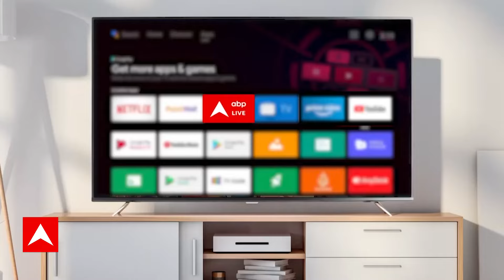Bihar Floor Test: दिल्ली से गए एक फोन ने Tejashwi के साथ 'खेल' कर दिया..Nitish ने मार ली बाजी!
बिहार में जिस तरह से बीजेपी ने हाथ से निकली बाज़ी पलटी वो भी अपने आप में बड़ा दिलचस्प है... क्योंकि पहले लग रहा था कि बिहार में सत्ता की बाजी NDA के हाथ से निकल जाएगी... लेकिन दिल्ली से गए एक फोन कॉल ने वहां का पूरा सीन बदल दिया... कल तक तेजस्वी खेला करने की बात करते थे... लेकिन फ्लोर टेस्ट हुआ तो उन्हीं के साथ खेला हो गया...Subscribe Our Channel